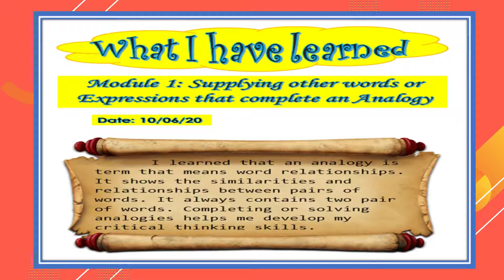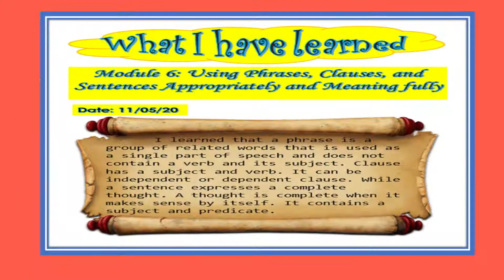Portfolio created in Microsoft Word- Output in English 7